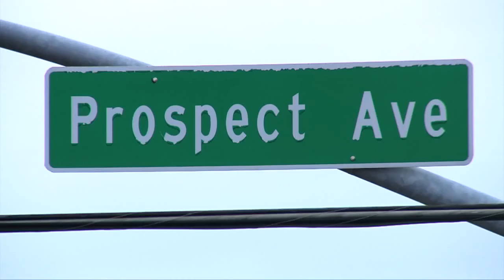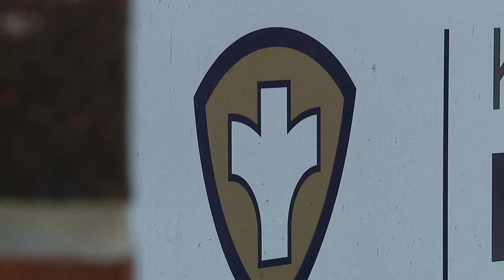Kansas City launches program to help those experiencing mental health crisis stay out of jail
KC Reach is a non-law enforcement approach to helping those in a mental health crisis, experiencing poverty or homelessness, or suffering from substance abuse.